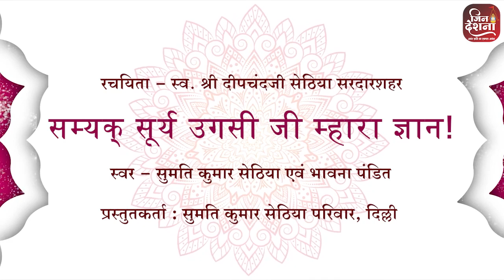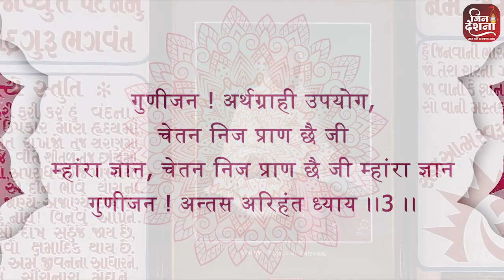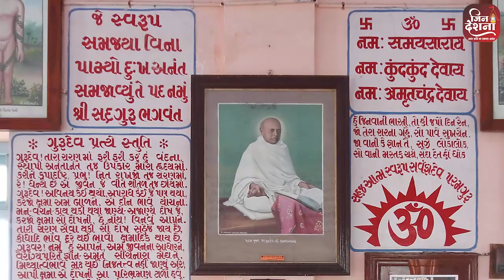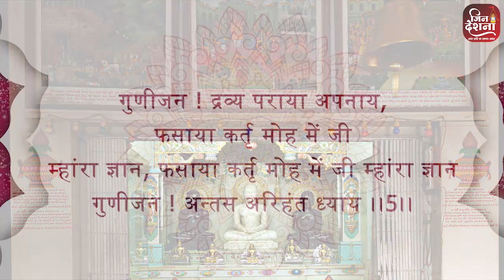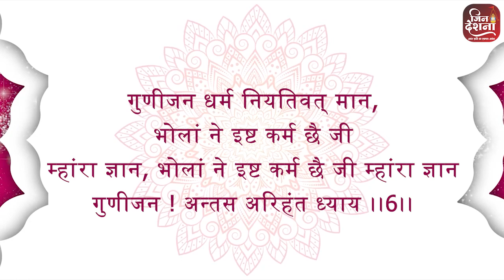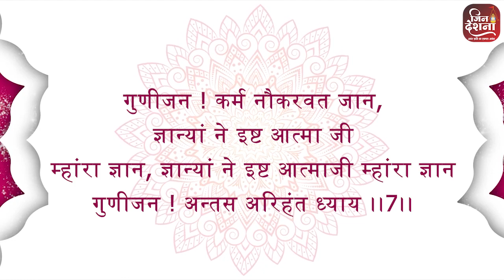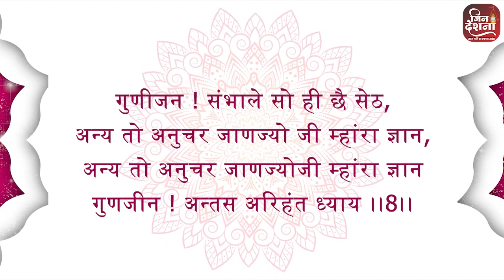24. सम्यक् सूर्य उगसी जी- रचनाकार - स्व. श्री दीपचंद जी सेठिया, सरदार शहर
हित पद संग्रह - स्वर -श्री सुमतिजी सेठिया, दिल्ली प्रस्तुति - जिनदेशना